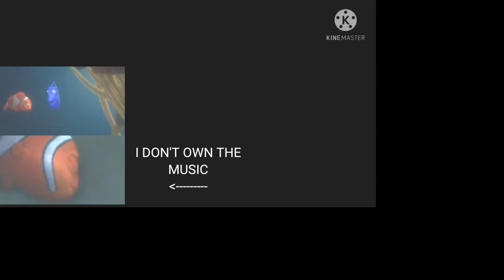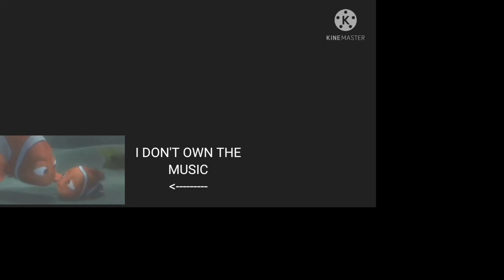My Sparta Sixteenparison 1 (Loud Parison)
If the Monster Inc in the bottom right, I upload next!

Do not block WMG, UMG!